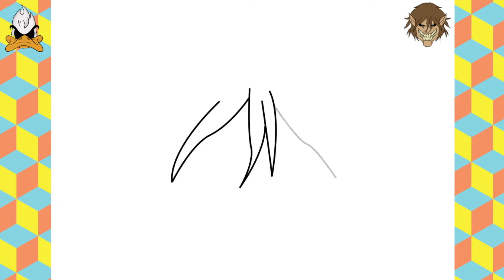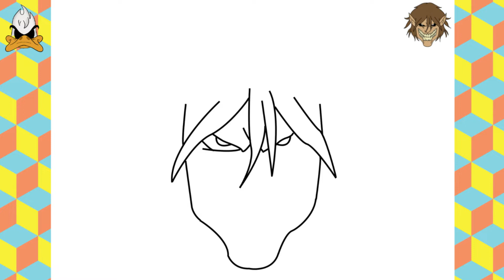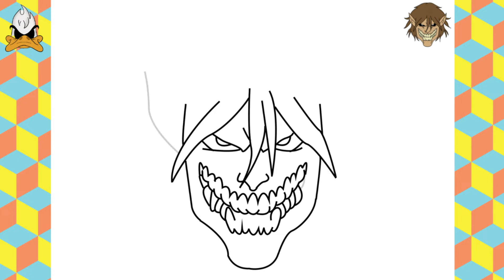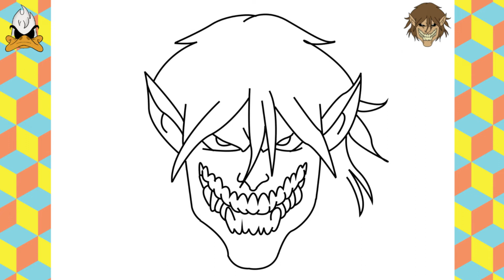COMO DESENHAR O EREN TITAN | PASSO A PASSO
Aprenda como desenhar o Eren Titan muito fácil !!
Passo a passo de como desenhar o Eren Titan !!

Neste vídeo o Ducky ensina como desenhar o Eren Titan passo a passo rápido e fácil, mesmo que você seja iniciante.

DÁ UM LIKE e deixa nos comentários quem você quer que eu ensine como desenhar no próximo vídeo !!

WIE ZEICHNETE MAN EREN TITAN?
איך לצייר TITAN
HOGYAN KELL FELHÍVNI EREN TITÁNT
COMO DESENHAR O EREN TITAN
CARA MENGGAMBAR EREN TITAN
COME DISEGNARE EREN TITAN
TITAN을 그리는 방법
KĀ IZDARĪT ERENU TITAN
КАКО ДА СЕ ПОДГОТВИ ЕРЕН ТИТАН
KIF TIĠBED EREN TITAN
HVORDAN TEGNE EREN TITAN
CUM SĂ ATRAGĂ EREN TITAN
КАК НАРИСОВАТЬ EREN TITAN
КАКО НАЦРТАТИ ЕРЕН ТИТАН
AKO ČERPAŤ EREN TITAN
HUR MAN RITAR EREN TITAN
EREN TITAN NASIL ÇIZILIR
ایرین ٹائٹن کو کیسے ڈراؤ
LÀM THẾ NÀO ĐỂ VẼ EREN TITAN
ווי צו ציען ערען טיטאַן
SI PËR TË NXJERRË EREN TITAN
КАК ДА НАРИСУВАМЕ ЕРЕН ТИТАН
COM DIBUIXAR EREN TITAN
JAK KRESLIT EREN TITAN
KUIDAS JOONISTADA EREN TITAN
نحوه قرعه کشی تیتان
CONAS EREN TÍOTÁN A THARRAINGT
ΠΏΣ ΝΑ ΣΧΕΔΙΆΣΕΤΕ ΤΟΝ WREN TITAN
एरन टाइटन कैसे आकर्षित करें
HVERNIG Á AÐ TEIKNA EREN TITAN
エレンタンを描く方法
KAIP ATKREIPTI EREN TITAN
BAGAIMANA UNTUK MENARIK EREN TITAN
JAK RYSOWAĆ EREN TITANA
KAKO PRIPRAVITI EREN TITAN
วิธีการวาด EREN TITAN
ЯК НАМАЛЮВАТИ ЕРНЬ ТИТАН
UNGAYENZA NJANI UEREN TITAN
INDLELA YOKUDWEBA I-EREN TITAN